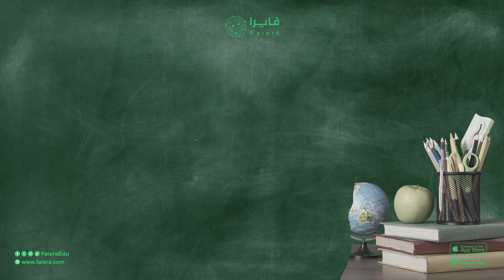faeria collage video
Collage video designed by Adobe Photoshop and Adobe illustrator.